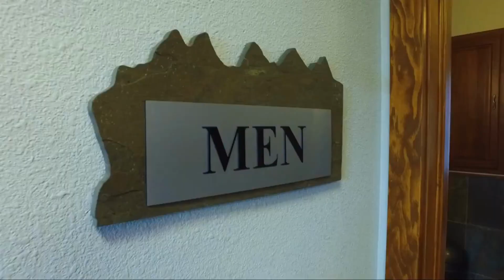30792 Southview Drive Evergreen CO Commercial Real Estate for Sale Orson Hill Realty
Looking for commercial property in Evergreen, Colorado? Check out this Southview Drive commercial property for sale by Orson Hill Realty! This stunning Class “A” business building offers 7 beautifully appointed offices, all of which have doors leading out to a patio. The high ceilings and natural light create a bright and welcoming atmosphere, perfect for a productive working environment. The reception and kitchen area are well-designed, offering a stylish and functional space for employees and clients alike.

But the best part of this commercial property? The breathtaking mountain views to the South. The natural surroundings create an awe-inspiring setting that is sure to impress anyone who visits the premises. Don't miss your chance to own this exceptional commercial real estate listing in Evergreen, Colorado.

Real estate agents - Real Estate Company - Orson Hill Realty
30792 Southview Dr. # 110
Evergreen, CO 80439